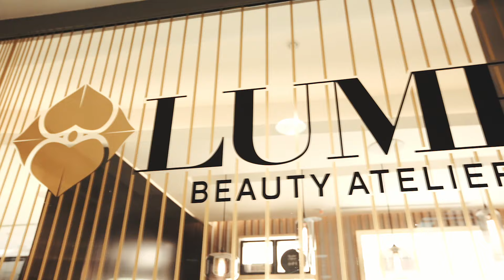The Capital Mirage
Choose to stay where cultural sophistication meets Cape Town’s incomparable lifestyle.  This stunning 5 star property is silhouetted against the magnificent backdrop of Table Mountain, offering sweeping views of the Cape Town skyline, The Capital Mirage is the picture of style and sophistication.

Spectacular. Striking. Stylish